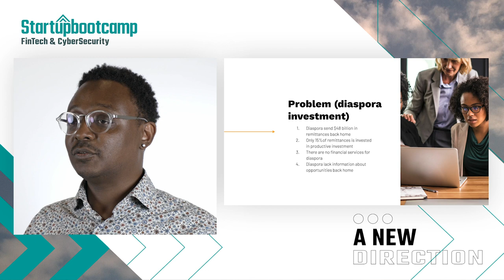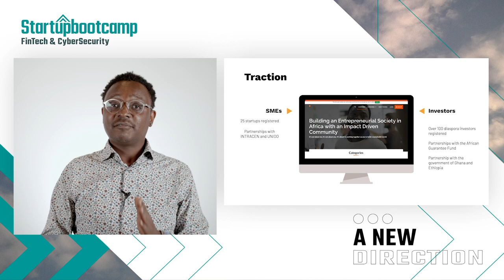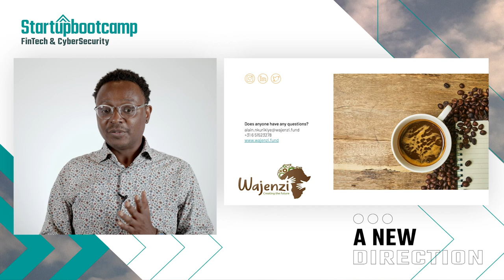Meet Wajenzi - FinTech & Cybersecurity 2020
About Wajenzi: Wajenzi is an investment marketplace allowing diaspora to invest in small businesses in their country of origin. Wajenzi wants to be the first diaspora investment marketplace in Africa.